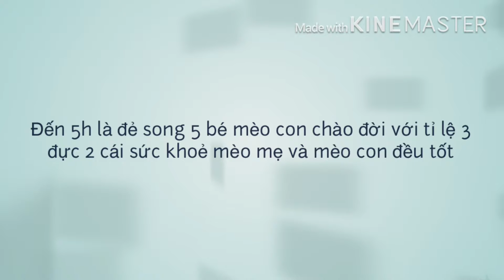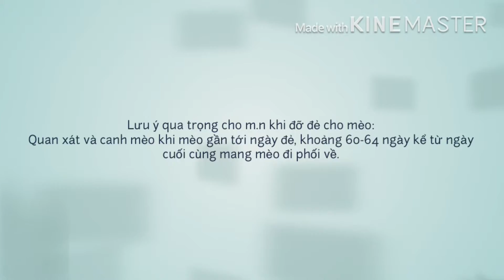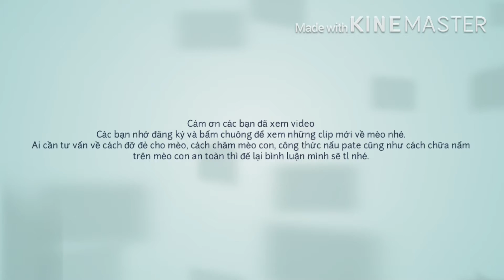nhanbietmeode meode dodechomeo meoconmoisinh meobau meomemangbau meodethuong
Mèo mun đẻ sau 62 ngày mang thai. Hôm nay là ngày 19/07/2020